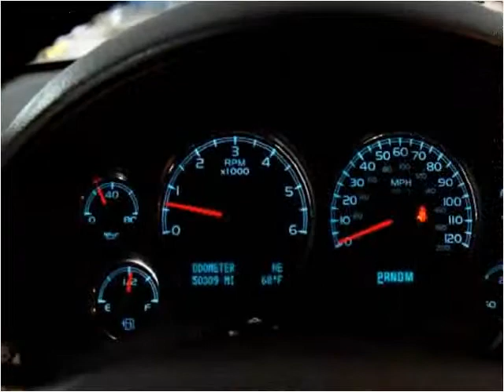2011 Chevrolet Tahoe Used Cars Hamilton AL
This 2011 Chevrolet Tahoe is available from Fikes Chevrolet.